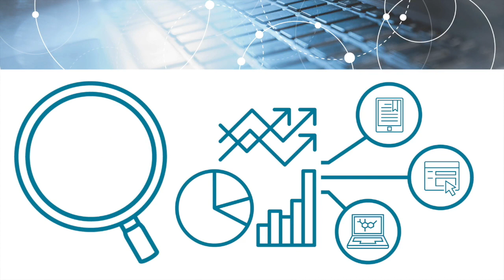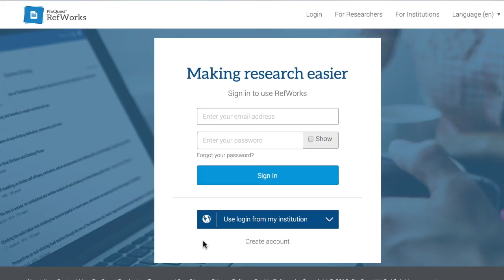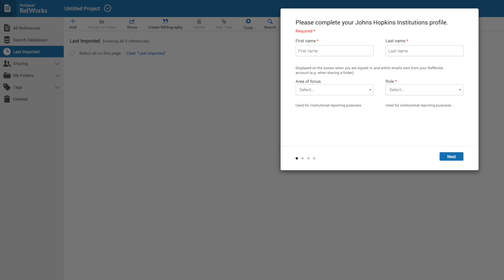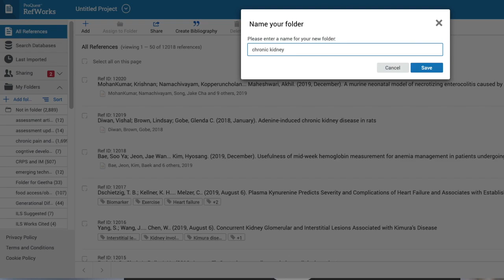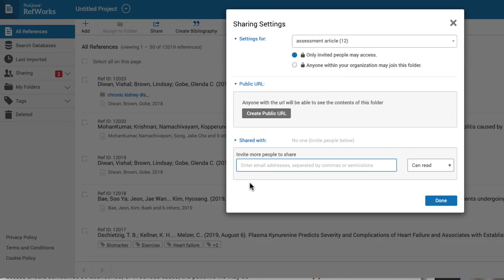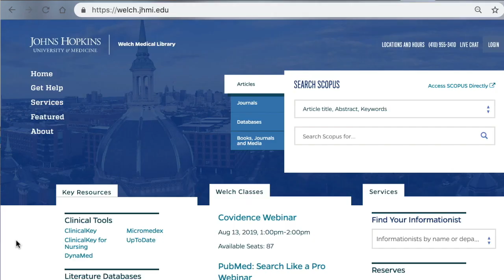Using ProQuest Refworks for Managing Your Citations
In this video you will learn about ProQuest RefWorks, a powerful online citation management tool used for storing, organizing, sharing, and citing references. We’ll cover how to set-up a free account through the Welch Medical Library website and how to get started using some of the key features of this tool.

Learning Outcomes
• Describe the value of RefWorks and how it can help with storing, organizing, and sharing your citations.
• Set-up a Hopkins RefWorks account.
• Recognize the difference between Legacy RefWorks and ProQuest RefWorks.
• Identify how to share folders with colleagues.
• Get additional RefWorks help.